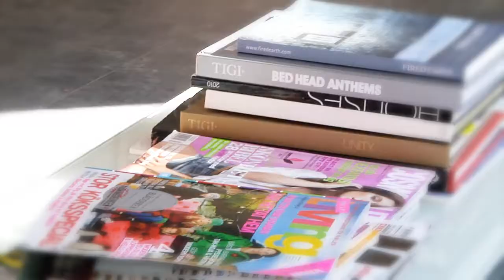Lyko Hair salong på Östermalm, din frisör i Stockholm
Välkommen till en fräsch salong med skickliga frisörer på Östermalm med ett charmigt dalatema! Boka tid eller drop in för klippning, färgning eller styling!